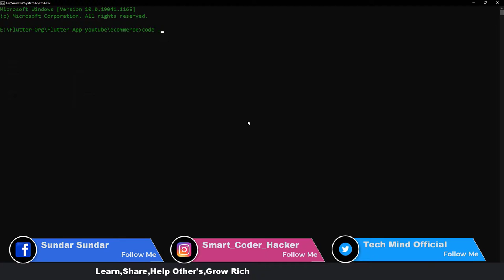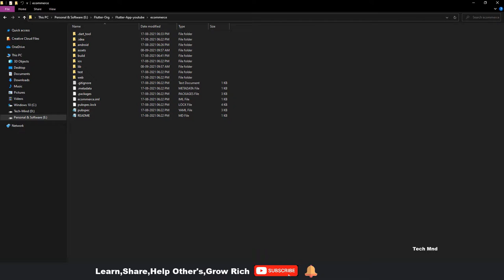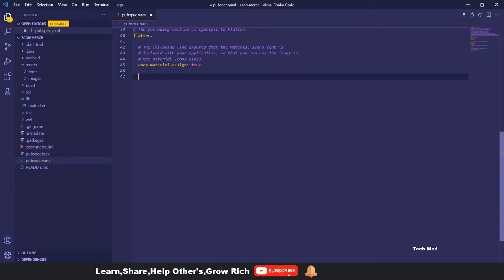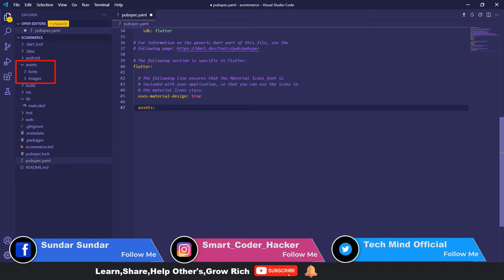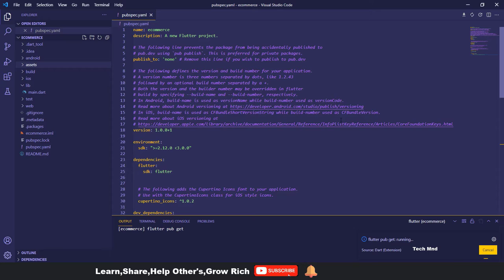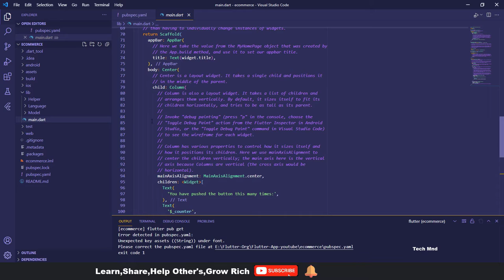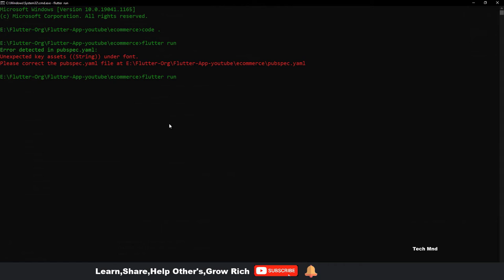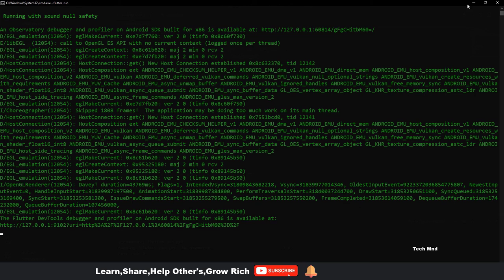#2 How to add custom Fonts & images in flutter || App Development|| Tech Mind|| Real time project🔥🔥🔥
In this video series, we are going to build real-time project. Ecommerce  App Using Flutter  with Node. js backend APIs.

Especially in this video we are going to learn How to to Add reactstrap Table with Dark theme

3 frameworks

Mobile App Android & IOS : React Native
Admin Dashboard : React & Vue js Framework

if you learn this All Real time project Definitely you can get good experience. keep learning. 👈

In this video we are going to configure Firebase in our react project.

React Routing will Full page layout & Sidebar with Home layout|| Horizontal & Vertical Layout

This is very first React series in our channel.👈

Let's begin. 🦶💪

React native series: 📲Mobile App Development

Gpay UPI ID: sundards62@okhdfcbank